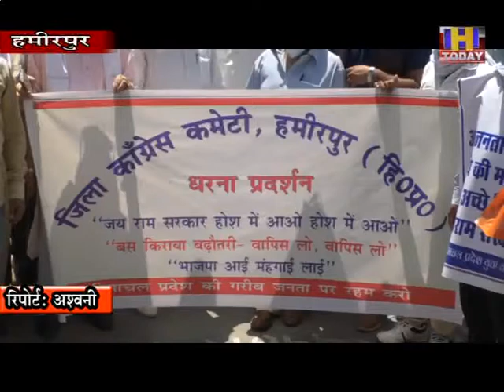23 july 1 डाक्टरों के वेतन में कटौती किए जाने पर कांग्रेस ने निंदा जाहिर की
कोरोना संकट के दौरान फं्रट लाइन में लडाई लड रहे डाक्टरों के वेतन में कटौती किए जाने पर कांग्रेस ने निंदा जाहिर की है। प्रदेश  सरकार के द्वारा डाक्टरों की एक दिन के वेतन को काटे जाने पर प्रदेश कांग्रेस उपाध्यक्ष एवं विधायक राजेन्द्र राणा ने सरकार पर तंज कसा है। राणा ने कहा कि प्रदेश सरकार की नोटिफिकेशन सुबह, दोपहर और शाम को बदल जाती है जिस पर सरकार की किरकिरी हो रही है। उन्होंने कहा कि डाक्टरों के वेतन को काटना तर्क संगत नहीं है और इसका पूरे जोर से विरोध करते है।